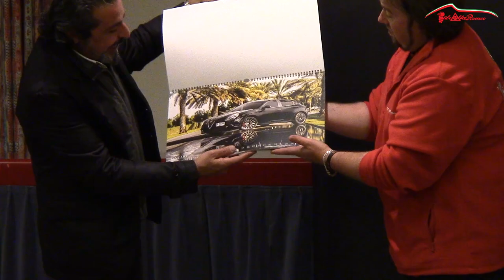GRAN GALA di FINE STAGIONE 2018 - 9° edizione